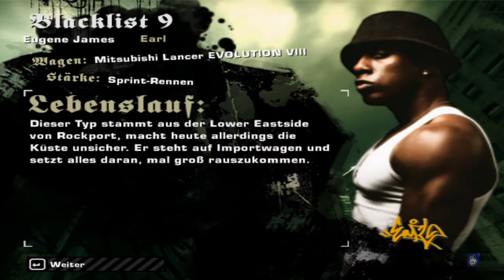[Sieg überBarron-NFS MostWanted #21-Let's Play-HD]